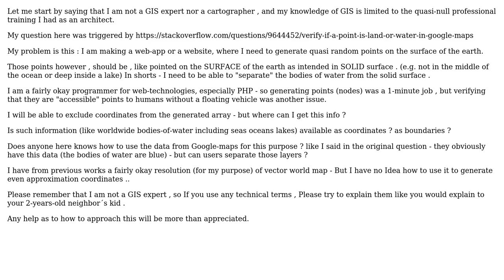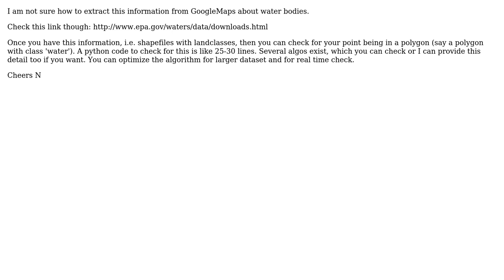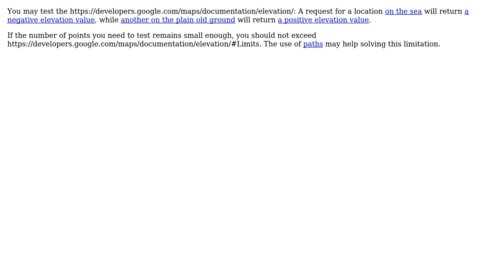GIS: Separation of Land - Body waters (4 Solutions!!)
GIS: Separation of Land - Body waters

With thanks & praise to God, and with thanks to the many people who have made this project possible! | Content (except music & images) licensed under CC BY-SA | Music | Images & others | With thanks to user Obmerk Kronen user Naresh user MappingTomorrow user julien user Jamo and the Stack Exchange Network Trademarks are property of their respective owners. You are responsible for your own actions.